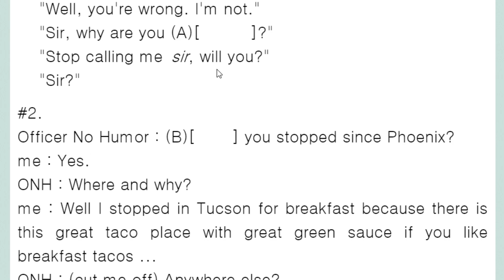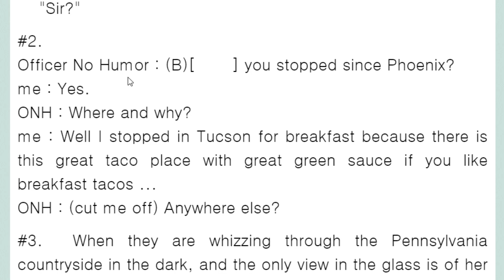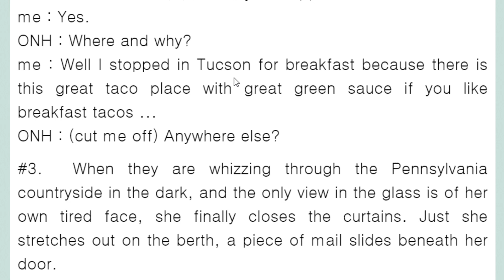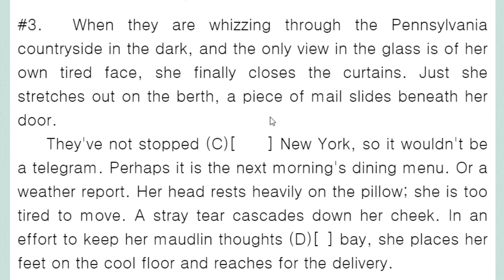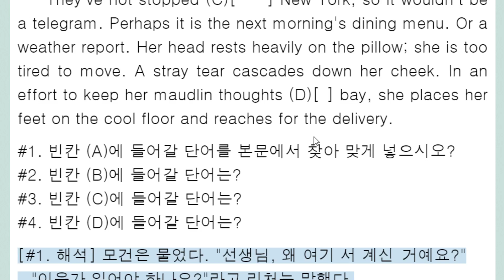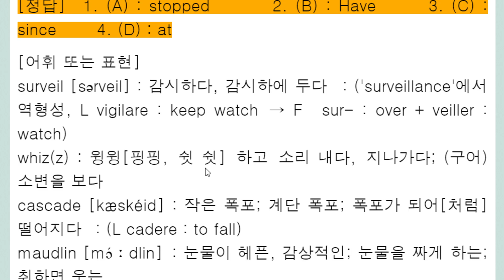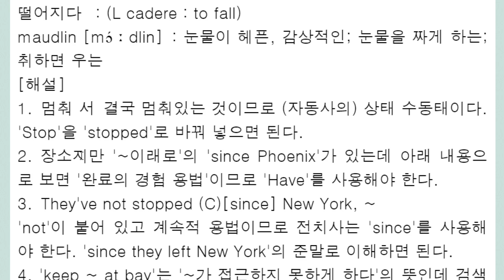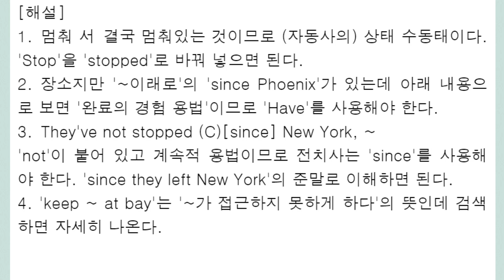Are you stopped here 상태 수동태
since 장소